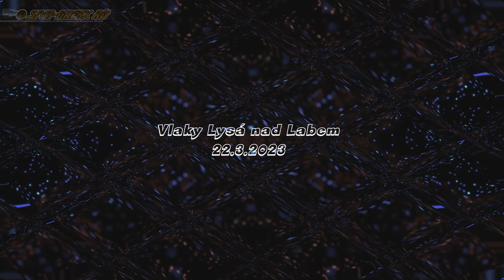Vlaky Lysá nad Labem 22 3 2023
Freight and passenger trains in Lysá nad Labem, czech republic

Intro: Elektronomia & Fakti - By Our Side (Instrumental)